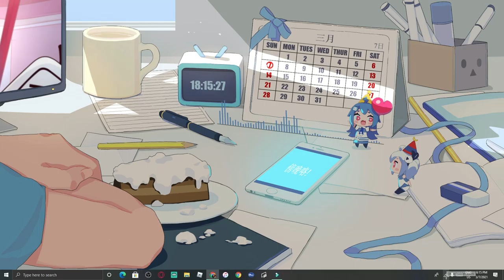pre-parade (from the amine tv show toradora) [by horie yui, kitamura eri & kugimiya]